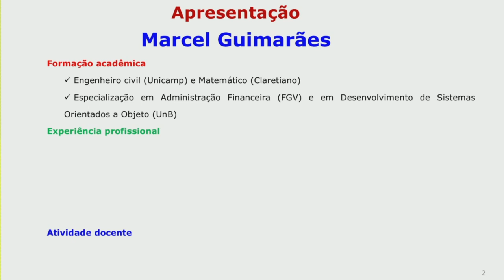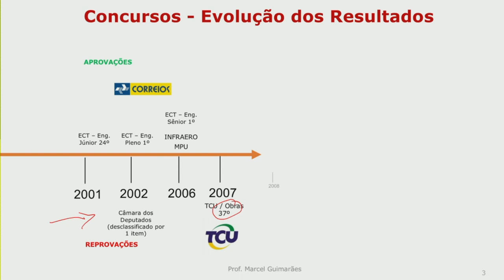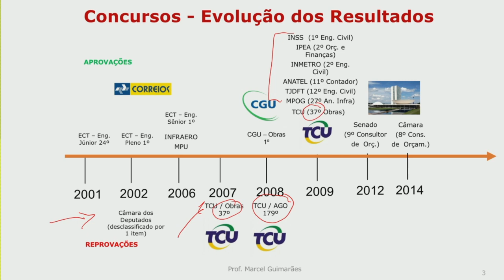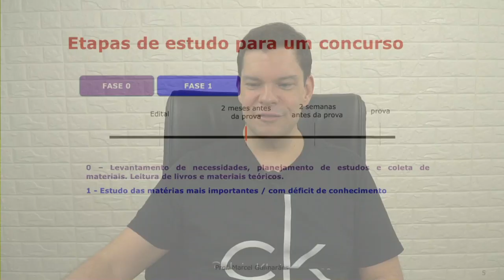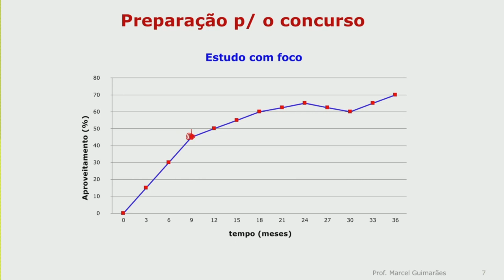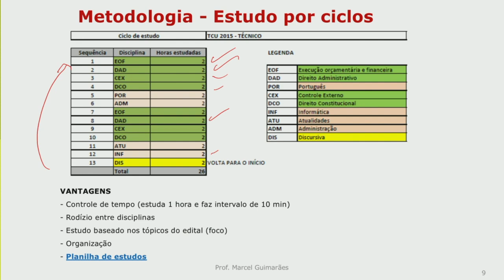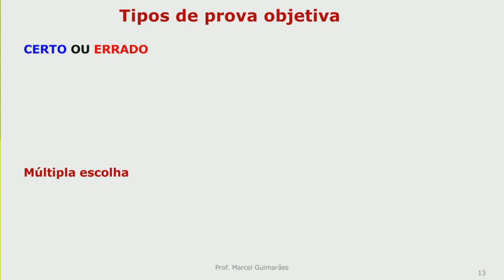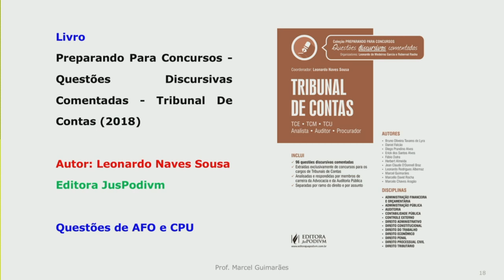Marcel Guimarães - Apresentação Pessoal, Aprovações e Dicas de estudo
Neste vídeo, eu, Marcel Guimarães, falo um pouco das minhas aprovações nos concursos, dou dicas de como estudei e daquilo que considero que faça diferença na hora de se preparar para um concurso.

0:00 Apresentação Pessoal
2:20 Aprovações
12:15 Dicas de estudo
32:22 Questões objetivas x múltipla escolha
38:38 Livros

Ficou com dúvida em alguma coisa? Deixe seu comentário a seguir.